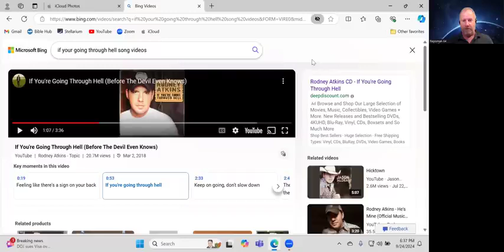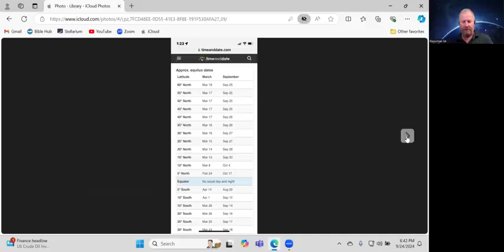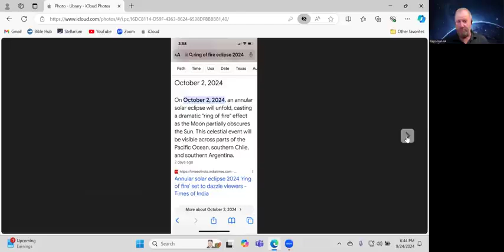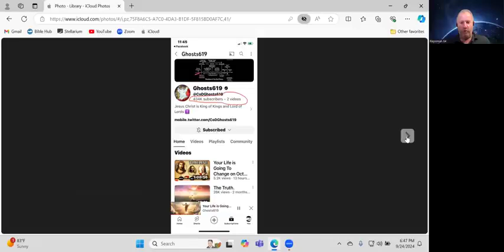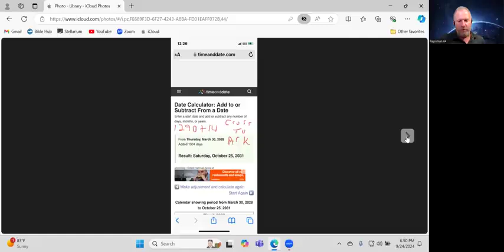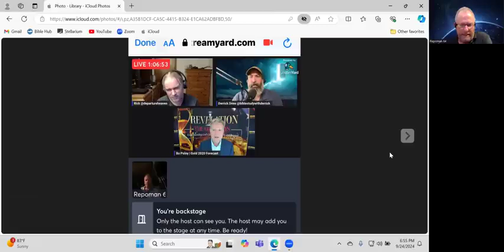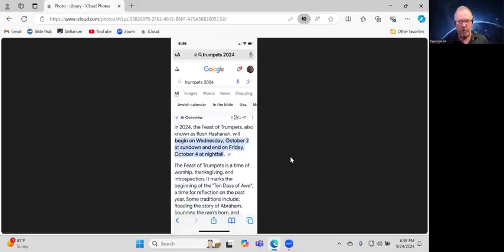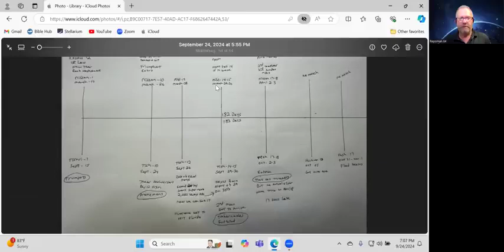Rapture alert !! high watch up to oct 2 3